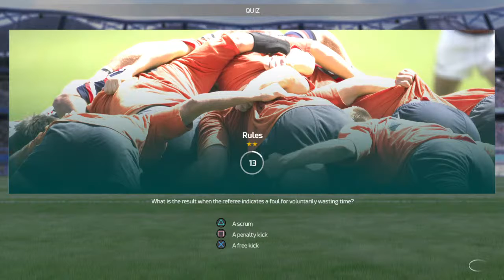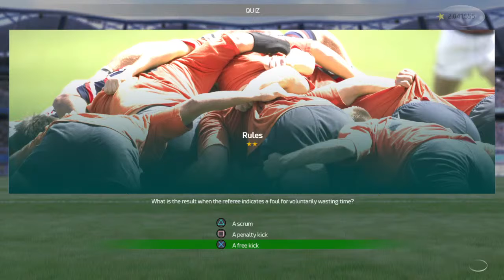Fiji rugby 18